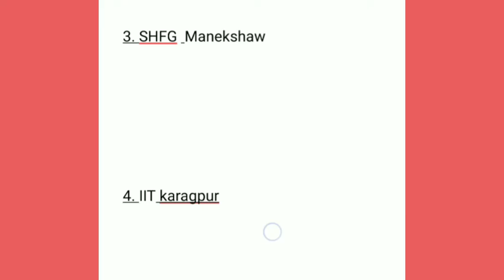Beat The Genius Quiz Answers Today | 30 November 2020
Medicines for hairfall